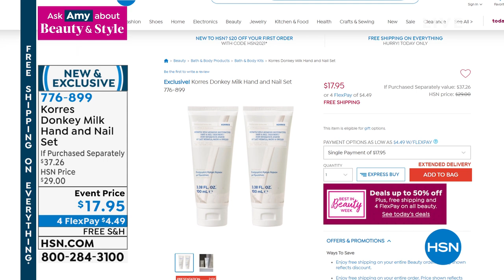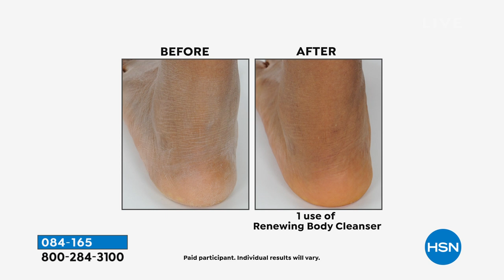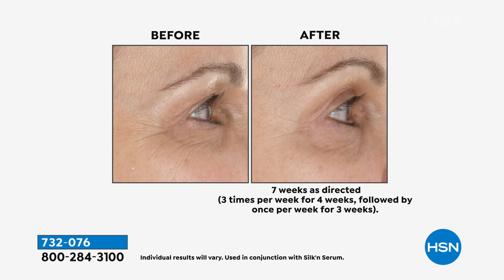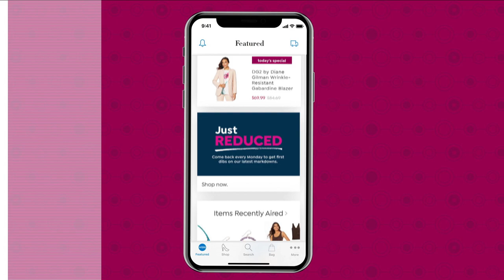HSN | Ask Amy About Beauty & Style 08.14.2021 - 08 PM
Join host and fashion expert Amy Morrison for a show all about style and beauty trends